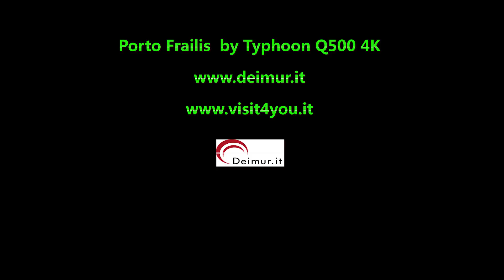Paesaggi mozzafiato di Tortolì Ogliastra la torre di porto frailis 2016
La bellissima baia di porto frailis con la torre Saracena. Riprese video con Typhon Q500 4K